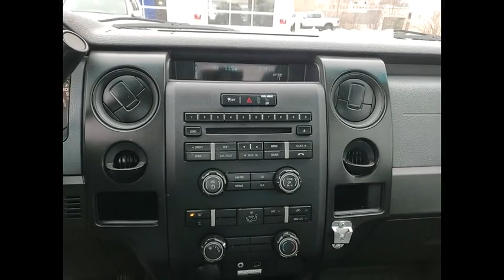2014 Ford F-150 St Charles IL KS429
2014 Ford F-150 XL

**Clean Carfax** 2014 Ford F-150 XL RWD!! Features include Bluetooth, Handsfree, Portable Audio Connection, Steering Wheel Controls, Bluetooth, 17 Gray Styled Steel Wheels, 4 Speakers, 4-Wheel Disc Brakes, ABS brakes, Air Conditioning, AM/FM radio, AM/FM Stereo/Clock, Driver door bin, Dual front impact airbags, Dual front side impact airbags, Electronic Stability Control, Front anti-roll bar, Front wheel independent suspension, GVWR: 6,700 lbs Payload Package, Low tire pressure warning, Occupant sensing airbag, Overhead airbag, Overhead Console w/2 Storage Bins, Passenger door bin, Power steering, Rear step bumper, Speed-sensing steering, Split folding rear seat, Tilt steering wheel, Traction control, Variably intermittent wipers, Vinyl 40/20/40 Front Seat.Odometer is 93211 miles below market average!McGrath Honda will also cover this specific vehicle with a 3 month/3,000 mile limited Powertrain Warranty, to simply give you a peace of mind.Awards:* 2014 KBB.com Brand Image Awards** KBB MARKET VALUE PRICING at McGrath Honda Of St.Charles. Shop/Buy with confidence! With our KBB Market Value Pricing, you'll find our competitive market-based price on every pre-driven vehicle upfront,... No games, No hassles, Just Real Prices!!